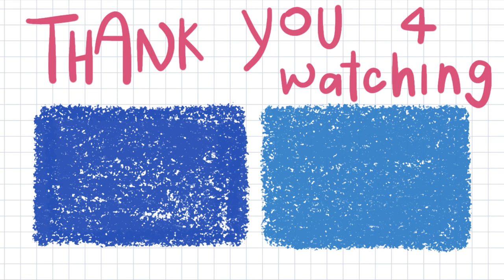paint with me when life is crumbling 🎨🧚🏻‍♀️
Acrylic paint brand = REEVES

I know this video is rather draggy and might be not for everyone, and the result of my painting was so bare minimum HAHAH IM SORRY YA i had to complete it quickly so bare with me :P

devices!
iPhone 6
iMovie